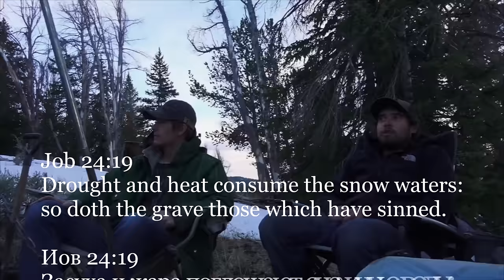Toyota Land Cruiser Off Road: Dubois to Pinedale 2015- Part1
Bigger group this year. Mitch on the 1987 Nissan pick up, Jake on the 1969 Toyota Land Cruiser and I on the trusty 1996 TL 80. Good times as always.

Series of videos describing our preparations for the expedition through Siberia. Our plan is to drive from State of Wyoming to California where Land Cruiser will be put on the ship and sent to Vladivostok, Russia, from there we plan to drive throughout Siberia and on to Moscow.

Funds in the form of Bitcoin can be sent to the following address:
19msadn4z9rSADAWL3X73hvd5wBsRwMCoN